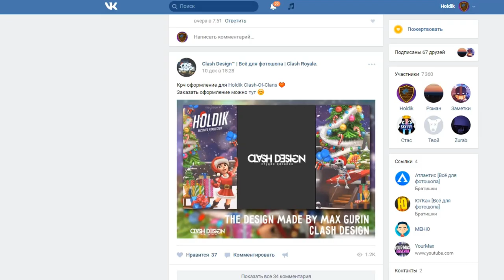СКОРО ВСЕ ЛЕГИ БУДУТ 4 ЛВЛ - АПАЮ НОВУЮ ЛЕГУ | Clash Royale